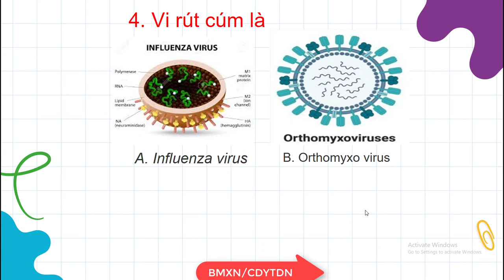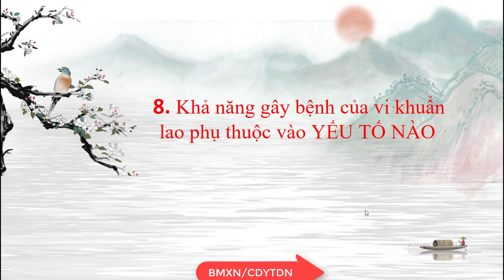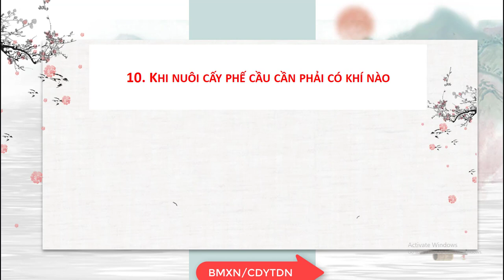BÀI TẬP VI SINH Y HỌC TCYS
môn vi sinh ký sinh trùng